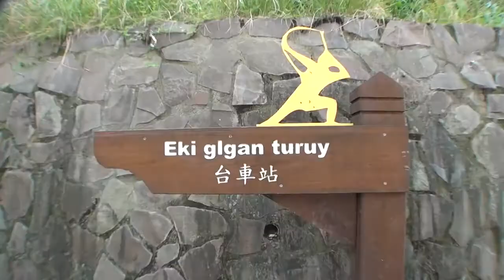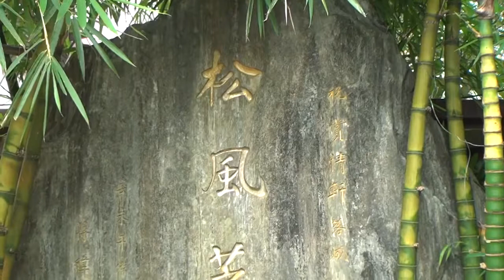散步遊台灣 @OK287 20171029 新北市烏來